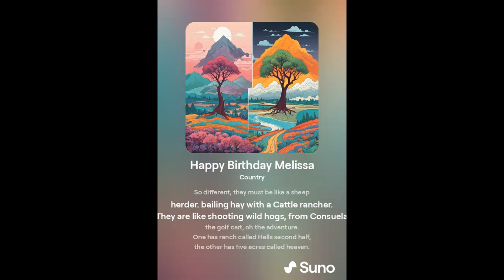Happy Birthday Melissa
My wife Dianna's best friend Melissa has a birthday tomorrow. Dianna fed me her ideas for a happy birthday song for her. I put them together with some rhymes and I kinda love the way it turned out. Happy Birthday Melissa